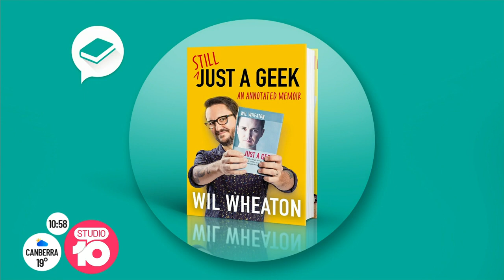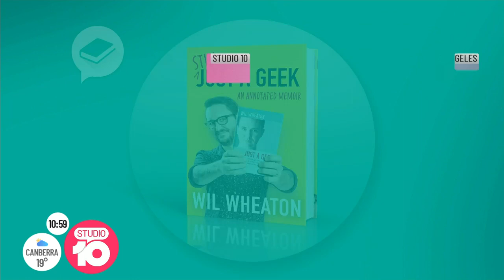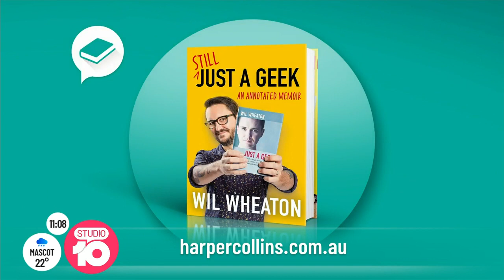Wil Wheaton’s Surprising New Role | Studio 10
From ‘Stand By Me’ to ‘Star Trek’ and ‘The Big Bang Theory’, self-confessed nerd Wil Wheaton is taking on a brand new gig. His memoir, ‘Still Just A Geek’, explores fame, love, trauma, tragedy and everything in between!